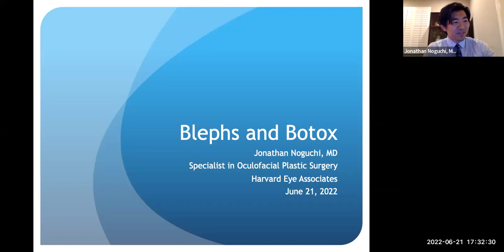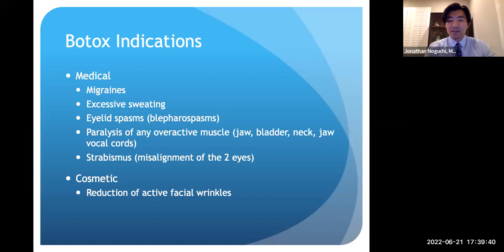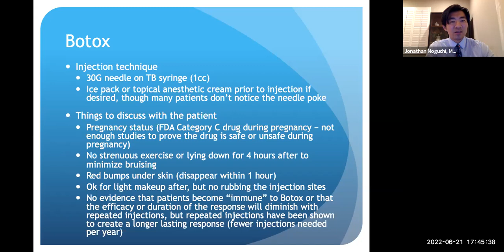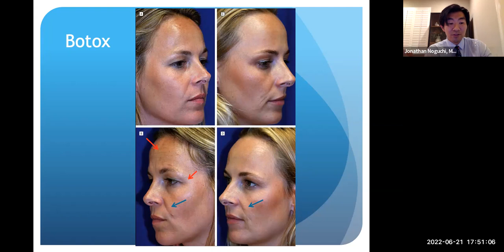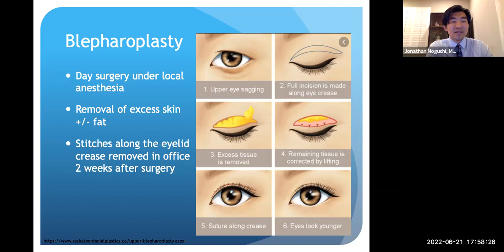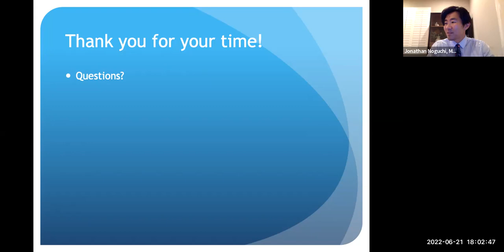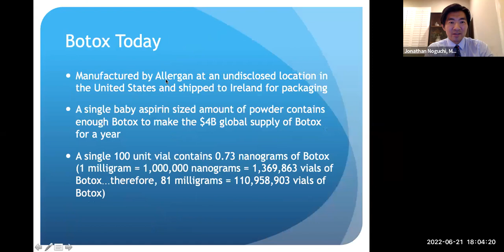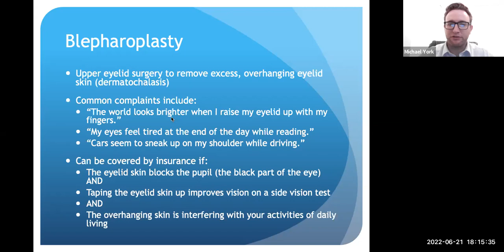Harvard Eye Patient Webinar- Blephs and Botox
Dr. Jonathan Noguchi, Oculofacial Plastic and Reconstructive Surgeon, discusses the benefits of surgery to repair droopy eyelids (blepharoplasty) and Botox.